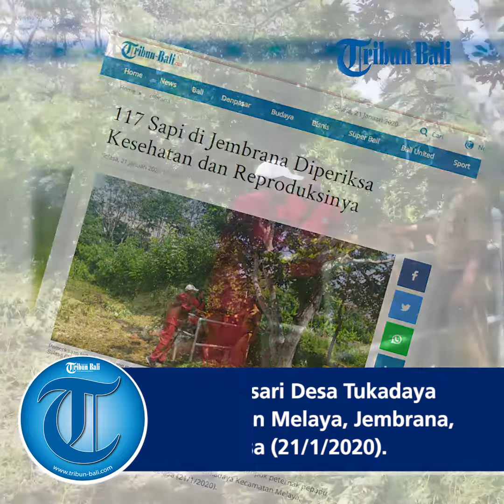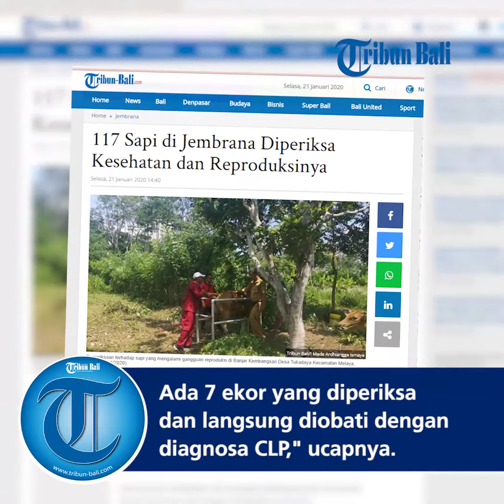117 Sapi di Jembrana Diperiksa Kesehatan dan Reproduksinya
Sekitar 117 ekor sapi diperiksa kesehatan dan reproduksinya.117 ekor sapi yang diperiksa itu milik kelompok peternak pepadu di Banjar Kembangsari Desa Tukadaya Kecamatan Melaya, Jembrana, Bali, Selasa (21/1/2020).Pemeriksaan dilakukan oleh petugas Bidang Keswan Kesmavet Dinas Pertanian dan Pangan Kabupaten Jembrana.